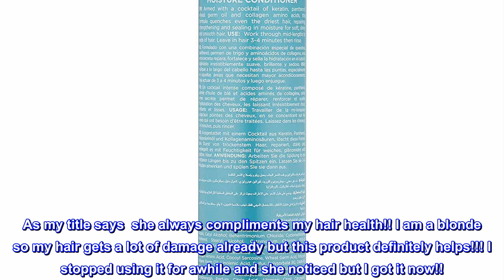Great product - Keratherapy Keratin Infused Moisture Conditioner 300 ml, 10.1 Oz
DESCRIPTION
Formulated to hydrate normal to the driest hair types.
BENEFITS
Repairs and strengthens to leave hair healthy, shiny and smooth.
SUGGESTED USE
Work through mid-lengths to ends of hair, focusing on those areas that need more conditioning. Leave in hair 3-4 minutes then rinse. For the best results, use after Keratherapy Moisture Shampoo.

My hairstylist Always compliments my hair health!!

As my title says  she always compliments my hair health!! I am a blonde so my hair gets a lot of damage already but this product definitely helps!!! I stopped using it for awhile and she noticed but I got it now!!

Soft hair

I’m out in the sun almost every day and this conditioner has been great for my hair